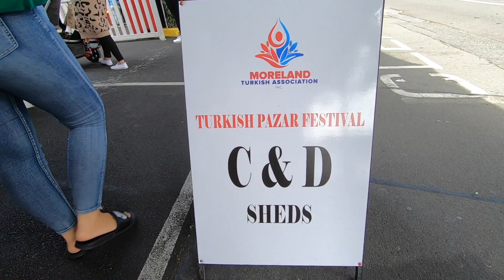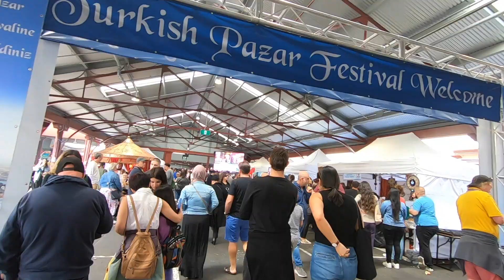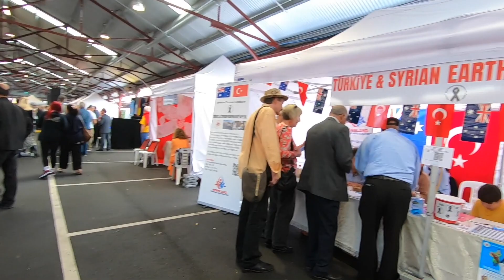TURKISH PAZAR FESTIVAL - MELBOURNE | Türk Pazar Festivali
Turkish Pazar Festival 2023
The annual event will take place on March 11 and 12 at the Queen Victoria Market, running from 9am to 4pm. It will feature Turkish street eats, music, entertainers, and cultural wares. Entry is free.

Video taken Sunday 12th March 2023.